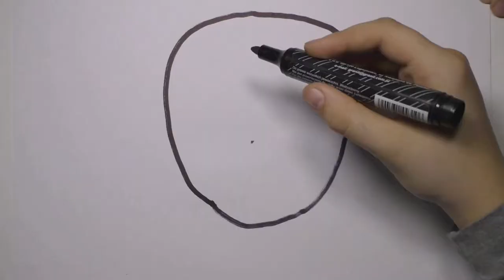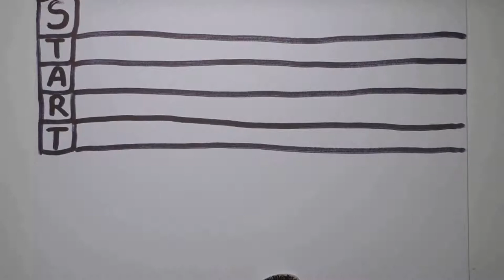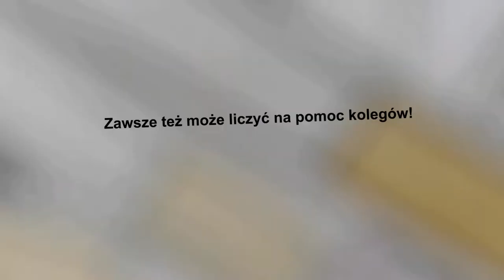Kuba, skończ z tym!